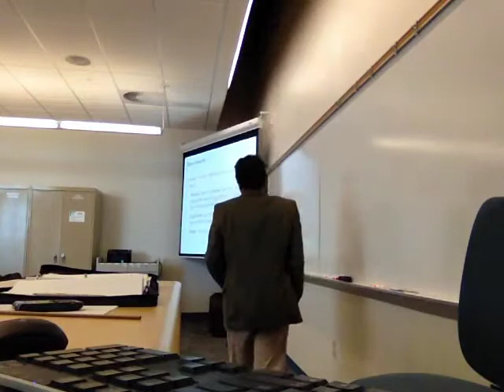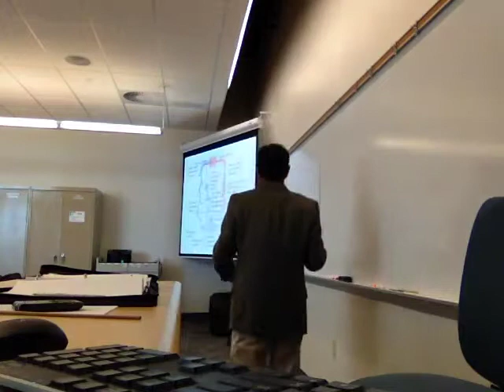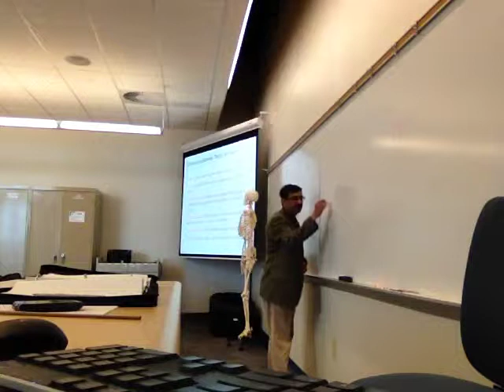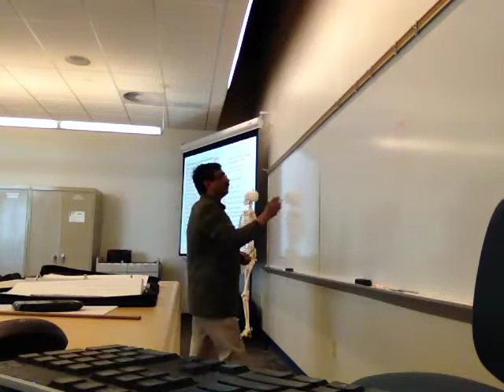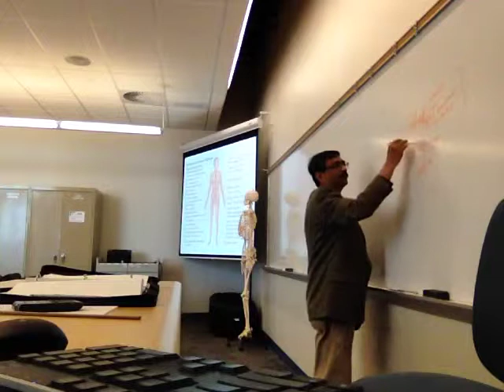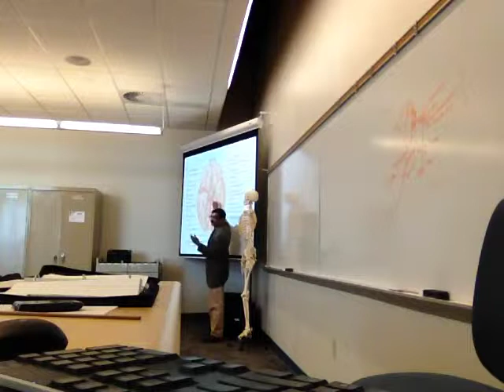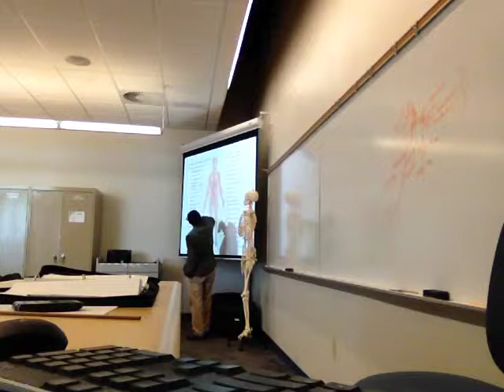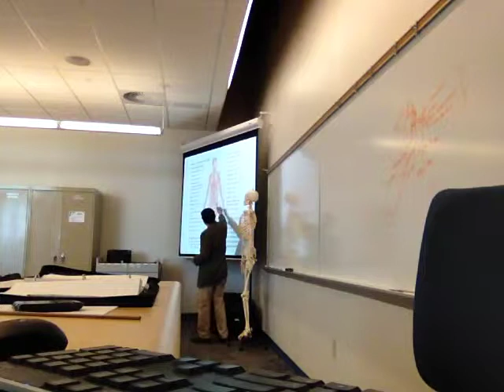Circulation 1 R